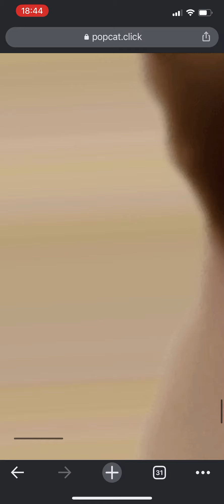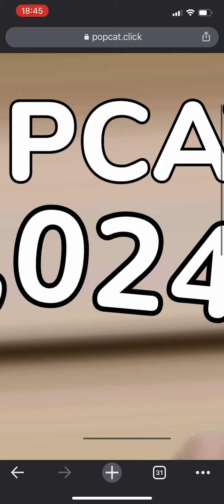10,000 within 6 mins - Maytas vs Popcat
10,000 within 6 mins - Maytas vs Popcat